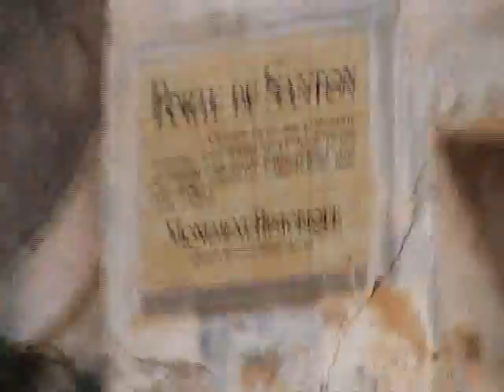La porte du Santon